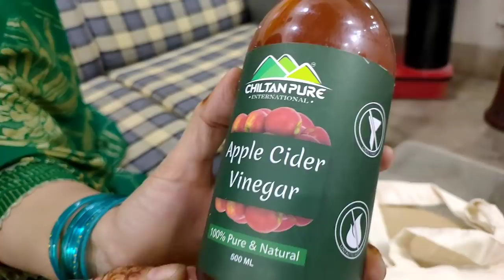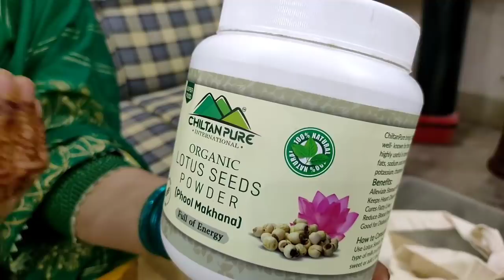Yakhni Chicken Corn Soup 🍲 & Pr Package By Chiltan pure Pakistan !!